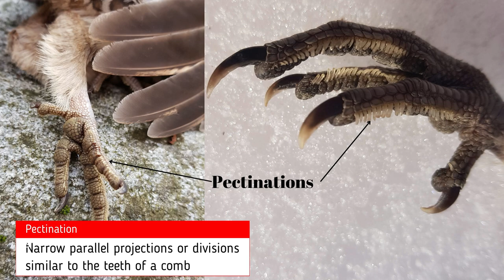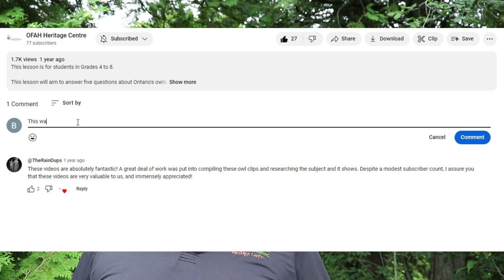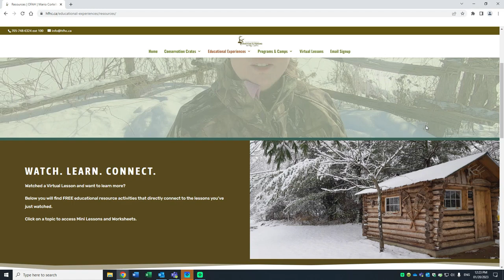Grouse Grades 4 - 8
This lesson is for students in Grades 4 to 8.

We'll answer fivee interesting questions about Ontario's Grouse Species:

How do we identify grouse?
Where do they live?
What do they eat?
What are they known for?
Can you harvest grouse in Ontario?

Eager to learn more? Book a live, free, virtual Q & A session with one of our educators.

Like this video? Consider supporting our fish and wildlife education programming through direct donations or through the OFAH Conservation Lottery, OFAH Catch The Ace, and OFAH Raffle.

Mailing Address:
OFAH Heritage Centre
Peterborough, ON  K9J 8L5

The Ontario Trillium Foundation (OTF) is an agency of the Government of Ontario, and one of Canada’s leading granting foundations. OTF awarded $108 million to 629 projects last year to build healthy and vibrant communities in Ontario.